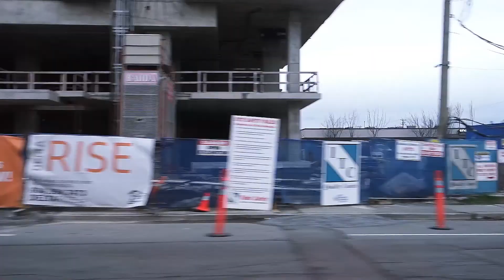BEEN ON HOLD FOR 2 HOURS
Vlog #303 | I've been put on hold for like 2 hours by Aeroplan.  I talk about how you need to improve daily, take small steps to to achieve your bigger goals.

Social Media Links:
beme: amenpanesar